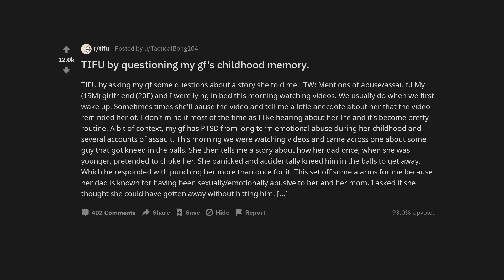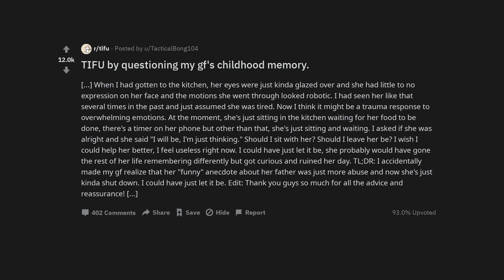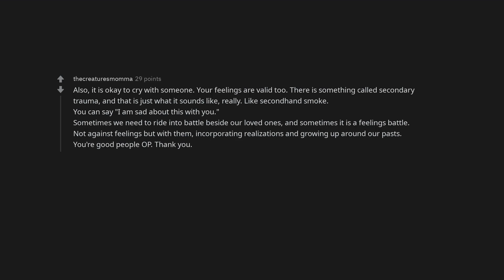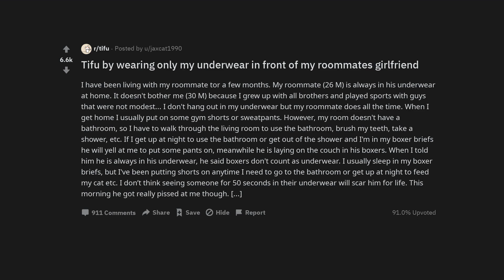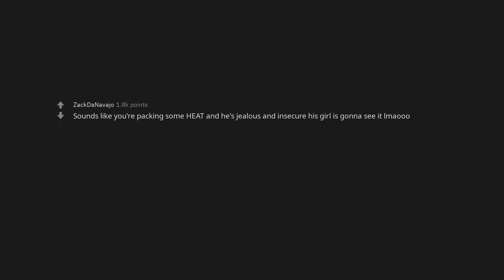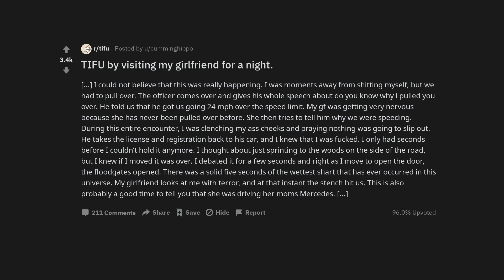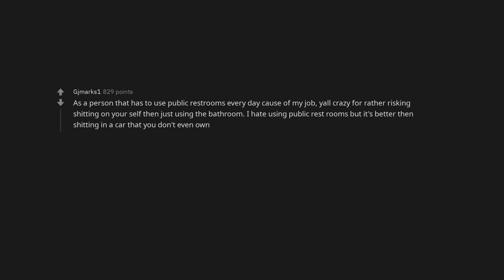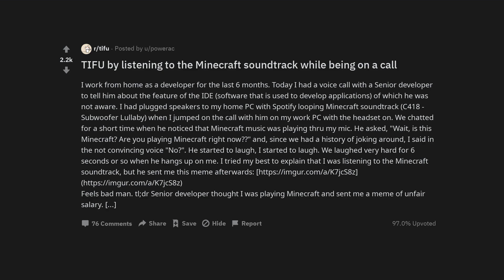TIFU by questioning my gf's childhood memory.